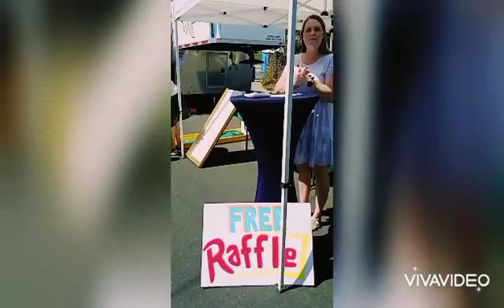Denair fair is back 2021